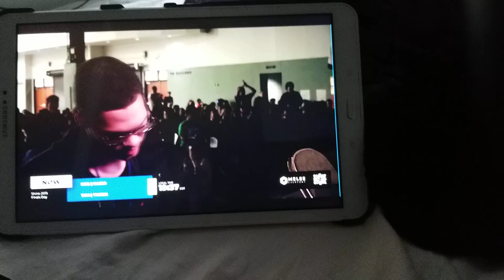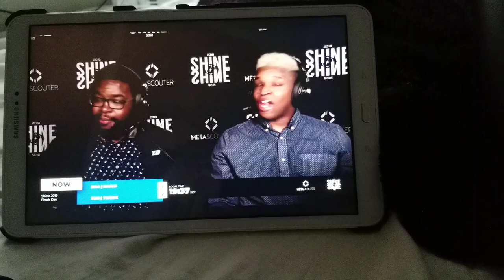Nairo with the upset!!!?!!